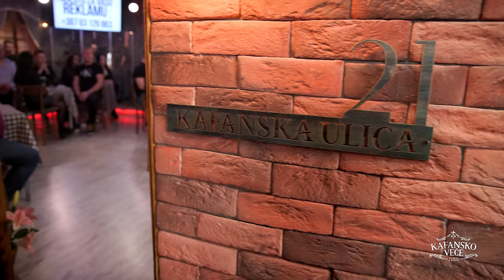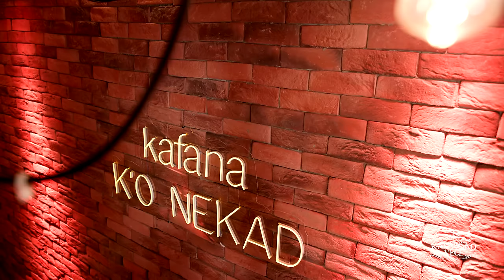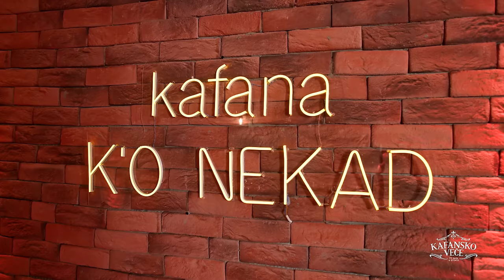NIKOLA AJDINOVIC - KAFANSKI MEGA MIX 40 MIN | UZIVO |ORK. DRAGANA CIRKOVICA CIRE| 2024 KAFANSKO VECE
1. Serif Konjevic - Ja jos te volim
🎵Muzika: Dragan Pejic
🎵Tekst:  Dragan Pejic
🎵Aranžman: Dzavid Ljubovci

2. Serif Konjevic - Ti samo moja si
🎵Muzika: Milorad R Nikolic
🎵Tekst: Steva Simeunovic
🎵Aranžman: Sasa Nikolic

3. Serif Konjevic - Nemoj druze
🎵Muzika: Sasa Nikolic
🎵Tekst: Milan Miletic
🎵Aranžman: Sasa Nikolic

4. Saban Saulic - Slazi da volis me
🎵Muzika: Steva Simeunovic
🎵 Tekst: Steva Simeunovic
🎵Aranžman: Milorad Mica Nikolic

5. Saban Saulic - Ljubavi veruj mi
🎵Muzika: Milorad Mica Nikolic
🎵Tekst: N. Catic

6. Jasar Ahmedovski - Bog mi je svedok
🎵Muzika: Miroljub Arandjelovic Kemis
🎵Tekst: S. Orsana
🎵Aranžman: Miroljub Arandjelovic Kemis

7. Sretan ti rodendan
🎵Muzika: Petar Perica Simonovic
🎵Tekst: Petar Perica Simonovic
🎵Aranžman:

8. Original pjesma: Mama voli bebu
🎵Muzika: Jelena Rauški
🎵Tekst: Jelena Rauški
🎵Aranžman: Jelena Rauški

9. Serif Konjevic - A onda mi pricajte o njoj
🎵Muzika: Saban Saulić
🎵Tekst: N. Kostic
🎵Aranžman: Dragan Stojkovic Bosanac

10. Saban Saulic - Nebeski sudija
🎵Muzika: Saban Saulic
🎵 Tekst: Rade Vuckovic

11. Saban Saulic i Zorica Brunclik - Ti mozes sve
🎵Muzika: Husa Beat Street
🎵Tekst: Vesna Petkovic

12. Ljuba Alicic - A nema tebe
🎵Muzika: Aca Krsmanovic
🎵 Tekst: Sasa Lazic
🎵Aranžman: Aca Krsmanovic

13. Serif Konjevic - Starac i more
🎵Muzika: Suad Jukic
🎵Tekst: Fahrudin Pecikoza
🎵Aranžman: Suad Jukic

YouTube & Digital distribution:
EMDC Network